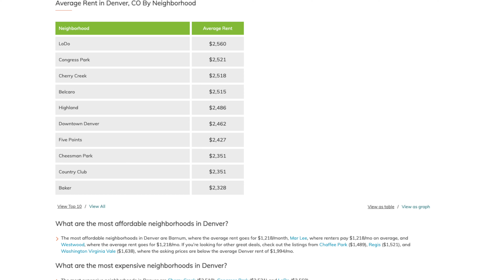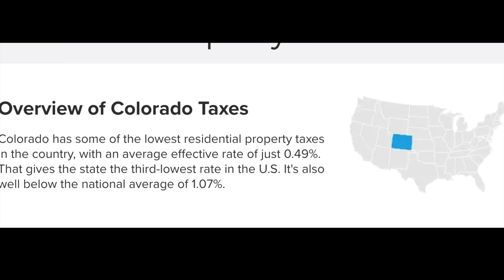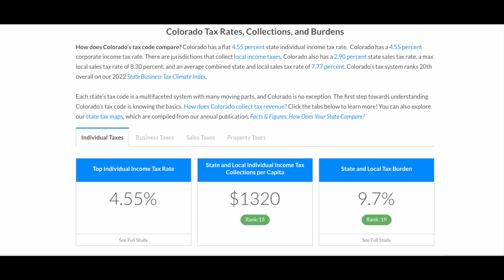Denver cost of living is getting out of control!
Let's take an updated look at the cost of living in the Denver area in 2022!

00:00 Intro
01:42 Housing
03:48 Transportation
06:44 Taxes
09:01 Food/Groceries
10:20 Outro

If you are curious about all things living in Denver, real estate, and personal finance, don't forget to like, subscribe, and hit the notification bell to be notified whenever I upload new videos!

If there is anything you'd like me to cover, drop a comment and I'll be happy to make a video on the topic.

Give me a call/text/email anytime!